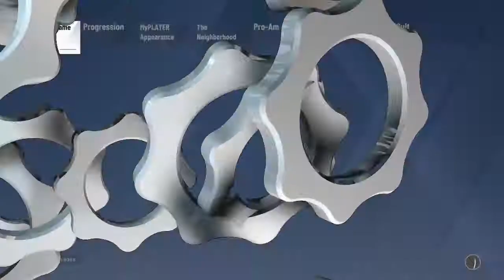NBA 2k20 Post Season Show- My Career- Manok na Dilaw